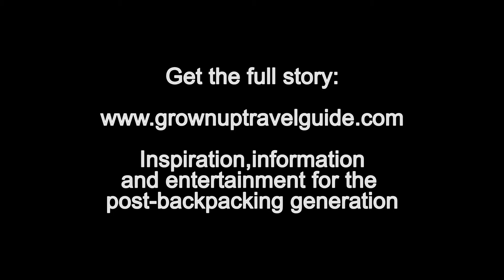Best Western Plus Hotel Excelsior, Erfurt, Germany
Room overview of this excellent and very central hotel in Erfurt. Just five minutes from the main station, it's perfect for a weekend in this fascinating city